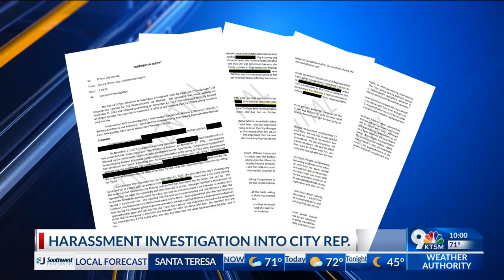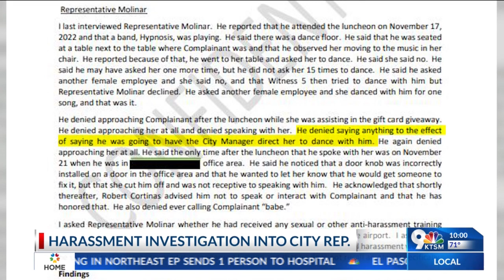Harassment investigation into City Rep.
Joe Molinar faces harassment investigation.